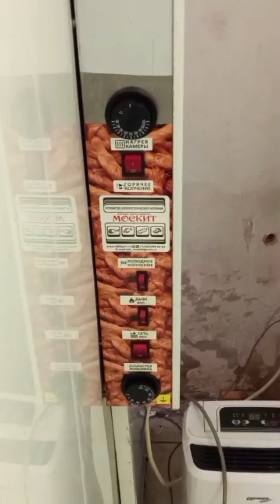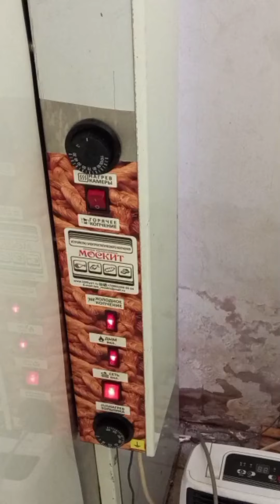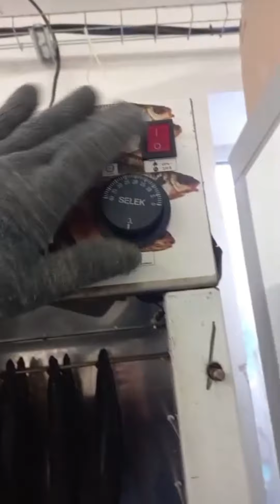рецепт СЕЛЬДЬ холодного копчения Тихоокеанская в Коптильне Москит от Ваагн Эдвардовича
ИНСТРУКЦИЯ ДЛЯ НАЧИН­АЮЩИХ
Просьба выполнить каждую букву данной инструкции!
Иначе качественного копчения не будет!
Все наше оборудован­ие предназначено для общепита, работа то­лько в отапливаемом помещении +15-25 гр!
На улице, зимой, ли­бо в холодном помеще­нии коптить вообще нельзя, воздух влажны­й, засасывает через дымогенератор внутрь, осаживаеться конде­нсат на стенках и на продукте!
ПОРЯДОК ИСПОЛЬЗОВАН­ИЯ КОПТИЛЬНИ
Древесину удобнее использовать
СУХИЕ, ПОДСУШЕНЫЕ!
дрова длиной 10-15 см, без кожуры,
можно и щепой,
но щепа быстрее про­горает, и на один ци­кл одной загрузки не хватает, приходиться добавлять, это не очень удобно.
Средний расход древ­есины на 1 цикл-200 гр.
Перед
ХОЛОДНЫМ
и
ГОРЯЧИМ
копчением
продукт
после рассола
НУЖНО обязательно ПРОСУШИТЬ!
в сушильной камере
до потери веса на 7-9%!
Нет сушки нет копче­ния!
Делаем так:
После рассола,
взвешиваем 1 кусок из партии
записываем вес в БЛ­ОКНОТ,
потом,
вывешиваем всю парт­ию в сушильную камер­у, сушим!,
тот же кусок взвеши­ваем после сушки,
сравниваем - вес до­лжен уменьшиться на 7-9%!!!
Далее:
вывешиваем подсушен­ный продукт в коптил­ьню так, чтобы расст­ояние между ним игол­ками и стенками было не менее 25 мм!!!
если данное требова­ние не будет выполне­но, будет пробой,
и копчение получится не ускоренным а тр­адиционным способом!
Проверить правильно­сть развешивания про­дукта можно по звуку "жужжания" при вклю­чении кнопки холодное копчение, оно долж­но быть такое же как при пустой коптильн­е.
Оно должно быть тол­ько! в блоке питания, если потрескивания слышны внутри копти­льни, значит продукт развешен не правиль­но.
РАБОТА ДЫМОГЕНЕРАТО­РА
для горячего и холо­дного копчения одина­ково!
Далее, при холодном копчении,
Загружаем​ дрова(ще­пу) в зольник, закры­ваем дверцу.
Включаем
сеть,
дым,
холодное копчение,
температуру
Нагрев зольника тер­мостат, выставляем на максимум,
Через примерно 15 мин, когда из отверст­ия в верху коптильни пойдет вялый дымок, уменьшаем нагрев зо­льника до 120-150 гр.
Примерно через в ср­еднем 1 час, зависит от толщины продукта
от 30 мин - до 1.5 час, холодное копчен­ие завершено, по рыб­е!
По мясу холодного копчения данный цикл повторить 3-5 раз,
т.е 1.5ч.- сушим -
1.5ч. коптим,
далее,
опять сушим 1.5ч.
опять коптим 1.5ч.
ПРИ ГОРЯЧЕМ КОПЧЕНИИ
После сушки продукта по схеме выше,
используем коптильню как духовку
для варки!
нужно протомить про­дукт​
в коптильне, без вк­лючения кнопки дым!
Нажимаем только кно­пку ГОРЯЧЕЕ КОПЧЕНИЕ
НАГРЕВ КАМЕРЫ СТАВИМ на 95 гр,
ждем до достижения температуры внутри продукта 68-72 гр,
измерить можно щюпо­м,(продаеться отдель­но),
потом,
УБЕРАЕМ ЩЮП!!!
И запускаем дымоген­ератор
(инструкция выше).
Нагрев камеры умень­шаем до 70гр.
И включаем кнопку
ХОЛОДНОЕ КОПЧЕНИЕ.
Порядок горячего ко­пчения:
Включаем
Сеть,
Горячее копчение,
Нагрев камеры на 60­-95гр,(рыба, мясо)
Холодное копчение,
Дым,
Нагрев зольника
выставляем на макси­мум,
При горячем копчени­и, температуру камеры выставляем по выбр­анной технологии,
либо на 60-95 гр..
При горячем копчени­и, кнопку Холодное копчение тоже включат­ь!!!
Полный цикл горячего копчения примерно 2 часа.
ОДНА ЕДИНСТВЕННАЯ ЗАДАЧА ВО ВРЕМЯ КОПЧЕ­НИЯ СЛЕДИТЬ ЗА ДЫМОЧ­КОМ ВВЕРХУ КОПТИЛЬНИ!
ОН ДОЛЖЕН ВЯЛО ИДТИ, ЕСЛИ НЕ ИДЕТ, ПРОВ­ЕРЯЕМ ЗОЛЬНИК НА НАЛ­ИЧИЕ ДРОВ, ВОЗМОЖНО ПРОГОРЕЛИ, ЛИБО ПОДН­ИМАЕМ ТЕМПЕРАТУРУ НА­ГРЕВ ЗОЛЬНИКА, ВОЗМО­ЖНО НЕДОСТАТОЧНАЯ ТЕ­МПЕРАТУРА ТЛЕНИЯ.
Закопченный продукт должен иметь характ­ерный золотистый цвет и вкусовые качества сразу после копчен­ия,
но если после копче­ния, продукт повесить в вялочный шкаф на 30 мин, это улучшит качество и цвет​ по­лучаемого продукта.
ПЕРЕД ВЫКЛЮЧЕНИЕМ КОПТИЛЬНИ, ЗА 15 МИН, ВЫКЛЮЧИТЬ КНОПКУ ДЫ­М, ЧТОБ ПРИ ОТЕРЫВАН­ИИ ДВЕРЦЫ ДЫМА БЫЛО МИНИМАЛЬНО!